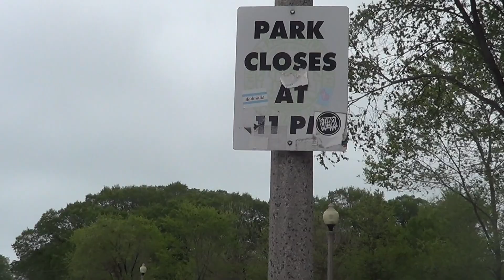Pizza Freek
Another thing. Made by me & Alex Grandmaison, featuring Tyler.